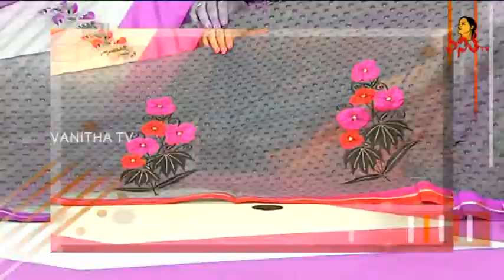Latest Pattu Sarees Collection | Sravana Masam Special | Sogasu Chuda Tarama | Vanitha TV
Latest Collection of Pattu Designer Sarees available at Vigneshwara Silks, Sundar Nagar Colony. Watch the information about them in exclusive program Sogasu Chuda Tarama.